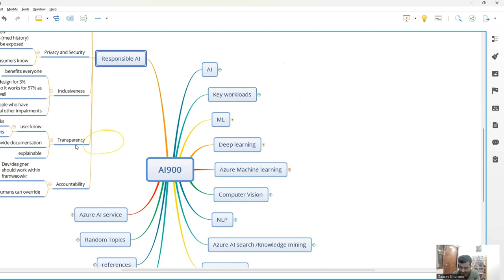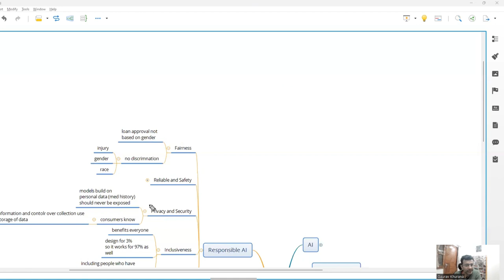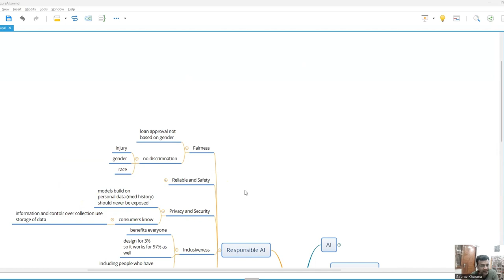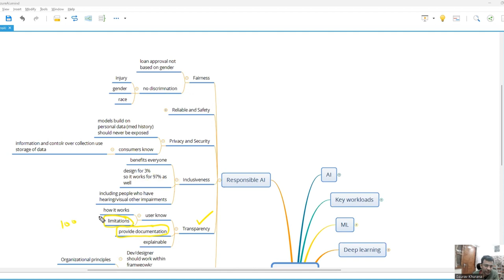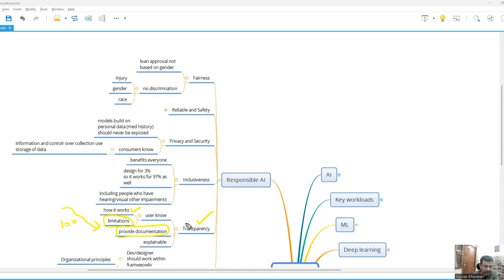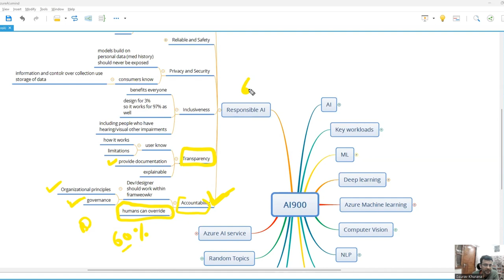Are we making a good AI system ? Responsible AI Principles | AI900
What if AI makes mistakes in medical / Finance etc. systems.
Let's understand responsibility principles